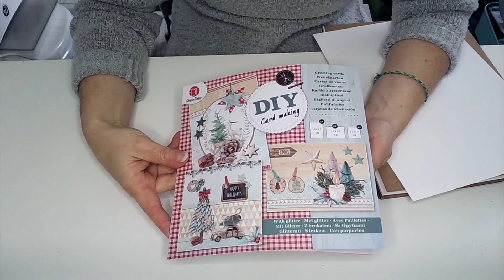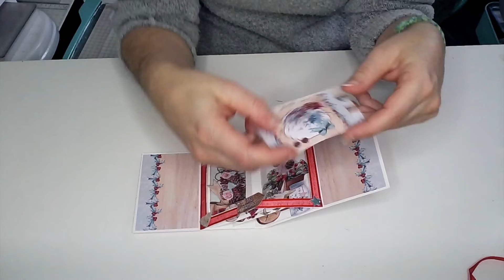Tutoriel complet de la carte vitrine avec les DIY card Making Action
Tuto pour réaliser une carte vitrine 3D avec les pages des blocs DIY card making action.
Retrouvez toutes mes actualités et créations sur Facebook @creafee54